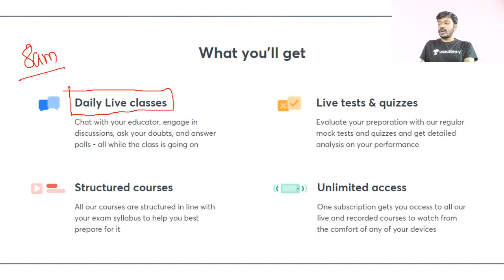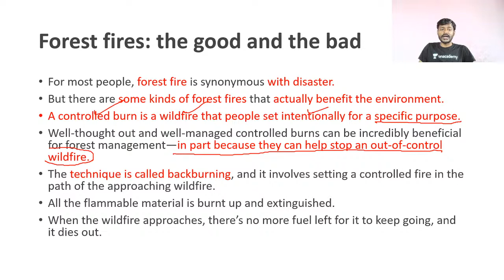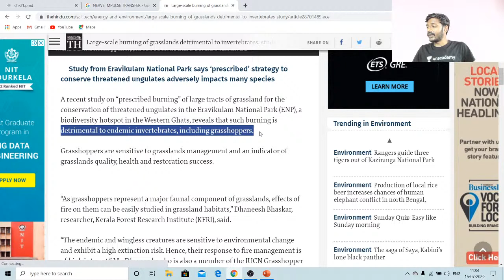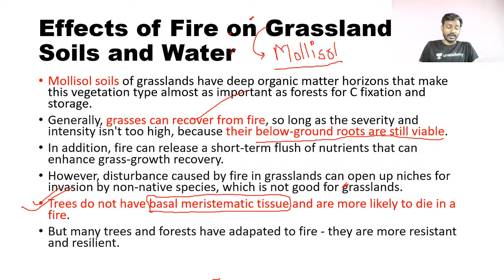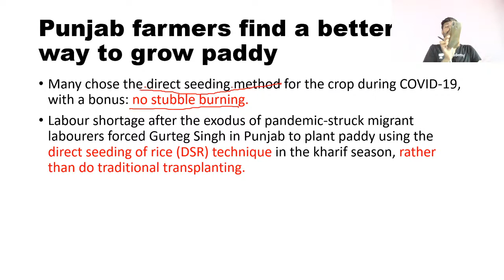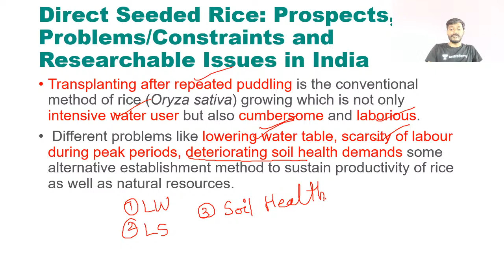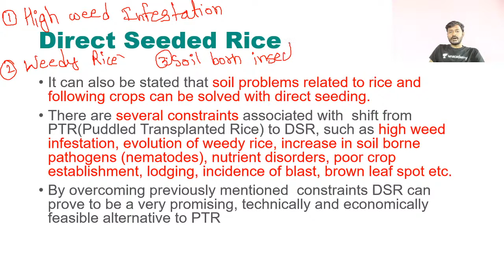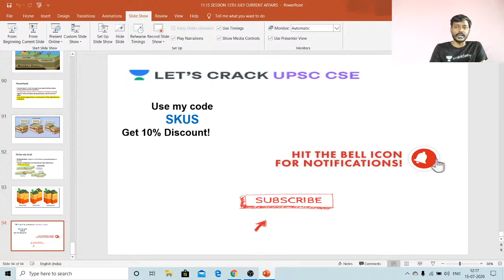Science and Technology from The Hindu Newspaper | 14-July-2020 | Crack UPSC CSE/IAS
In this session, Sachin Umrao Kadam will be looking at the Current Affairs from Science and Technology from The Hindu Newspaper dated on 13-July-2020. The students are requested to watch the entire session to have a better understanding of the topic.

Unacademy Subscription Benefits:

1. Learn from your favorite Educator
2. Dedicated DOUBT sessions
3. One Subscription, Unlimited Access
4. Real-time interaction with Educators
5. You can ask doubts in live classes
6. Limited students
7. Download the videos & watch offline